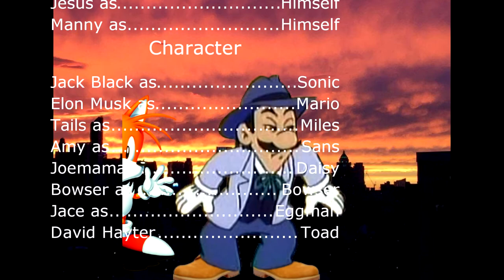Mama and Son at Tokyo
Tonight we're getting some exercise to find our favorite boi.
The Champions friends  by JAndrews15